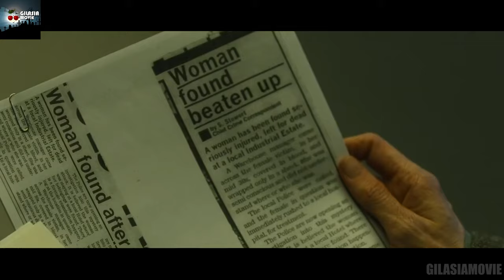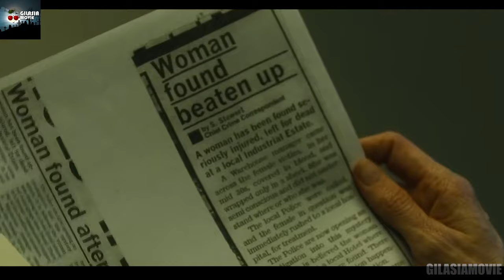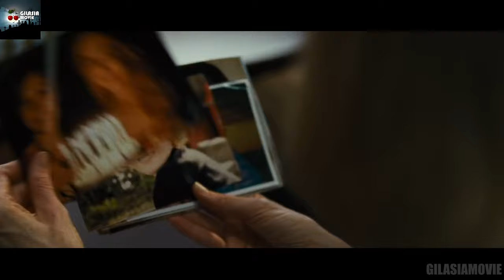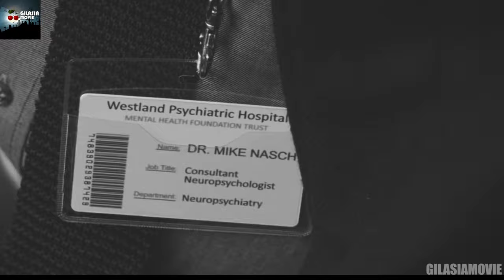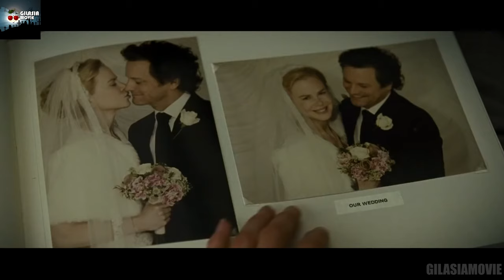زنی که بخاطر تصادف تمام خاطراتشو از دست داده و به دنبال باعث و بانی این اتفاقه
خلاصه فیلم قبل از اینکه بخوابم
خلاصه فیلم Before I Go To Sleep